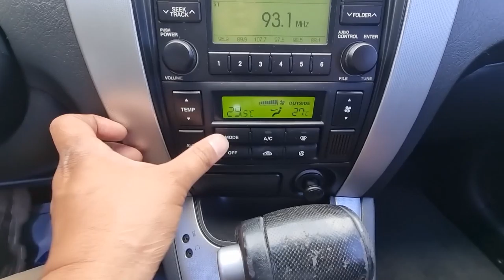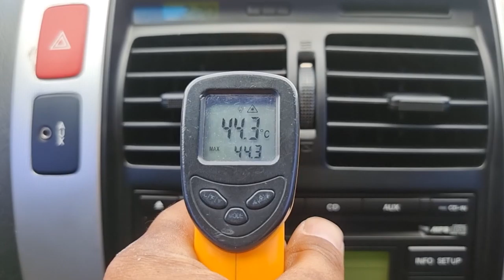2008 Hyundai Tucson used car export (8U924577) carwara, 카와라 투싼 수출